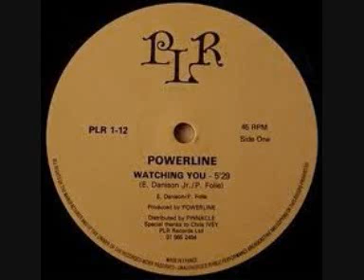Powerline - Watching You (1980)